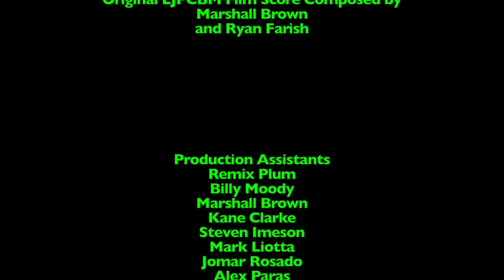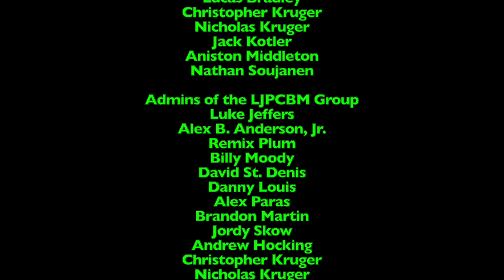LukeJ62895's Food Reviews - Episode 715 - Pringles Carnitas Taco Chips